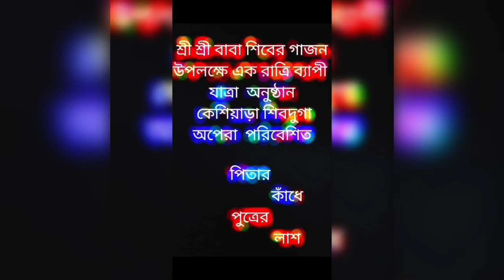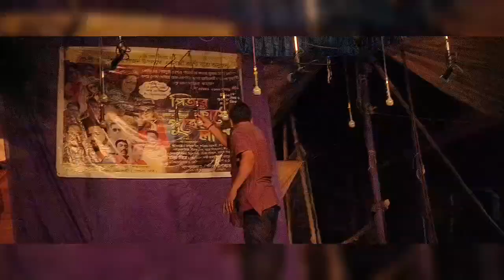বাবা শিবের গাজন উপলক্ষে কেশিয়াড়া শিবদুগা অপেরা পরিবেশিত যাএাপালা পিতার কাঁধে পুএের‌ লাশ